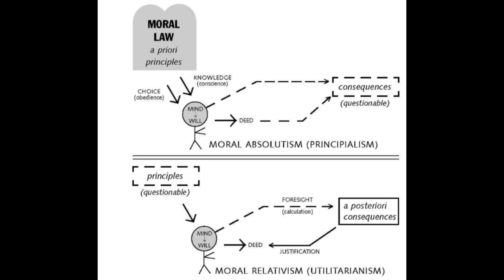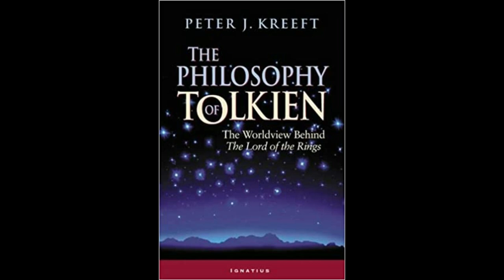The Philosophy Of Tolkien -- Section 12